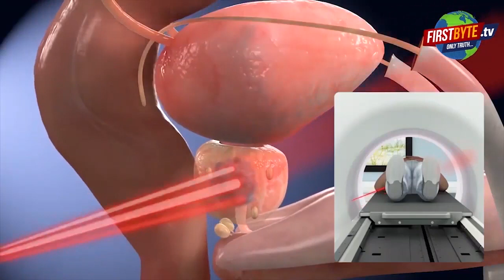बदइंतज़ामी- मेरठ मेडिकल कालेज आओ, खुद कोरोना टेस्ट करो और निकल जाओ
मेरठ के लाला लाजपत राय स्मारक मेडिकल कालेज के अपने ही अफसाने हैं। यहां मरने के बाद अज्ञात में अंतिम संस्कार कर दिया जाता है और परिजनों को एक सप्ताह से ज्यादा समय तक  बताया जाता रहता है कि मरीज जिंदा है और जल्द ही घर वापसी हो जायेगी। लापता मृतक की बेटी ने मुख्यमंत्री योगी आदित्यनाथ से वीडियो वायरल कर गुहार लगायी तो निरंकुश सिस्टम हरकत में आया। कोविड ब्लाक के प्रमुख अधीक्षक रहे डॉक्टर सुधीर राठी को निलंबित कर दिया गया। इतना बड़ा हादसा औऱ कार्यवाही के नाम पर सिर्फ निलंबन। कोरोना संक्रमित हुस्नआरा एमरजेंसी के बाहर ई रिक्शा में इलाज का इंतजार करते करते दम तोड़ देती है लेकिन कालेज प्रशासन उप्फ तक नहीं करता और जाने वाला चला गया। मेडिकल कालेज अपनी बदइंजामी में भले ही सुधार न कर पाया हो लेकिन आरटी पीसीआर कोरोना टेस्ट के लिये वह लोगों को आत्मनिर्भर बनाने की तरफ आगे बढ़ गया है। गुरूवार को जो वीडियो वायरल हुआ उसे देखकर तो यही कहा जायेगा। साथ ही देखने वालों को होश भी उड़ जाने तय हैं।
कोरोना संक्रमण के मामलों में भले ही कुछ कमी आई हो लेकिन मरने वालों की संख्या ज्यों की त्यों हैं, लिहाजा अपना बेहद ख्याल रखें, घर पर रहें औऱ सेफ रहे, देखते रहिये फर्स्ट बाइट टीवी. नमस्कार